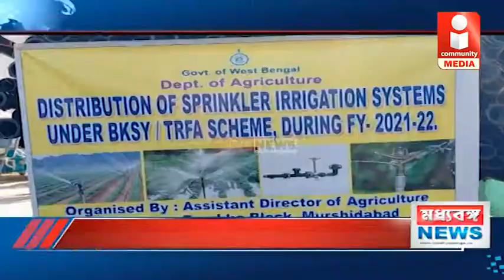কৃষকদের স্প্রিংকলার বিতরণ ফারাক্কায়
উন্নত প্রযুক্তিতে যদি শস্যক্ষেতে সেচ ব্যবহার করা হয় তবে কৃষকরা একদিকে যেমন জল বাঁচাতে পারবেন, তেমনই ফসলের ফলনও হবে ভালো। এটি কৃষির ব্যয়ও হ্রাস করে, ফলে কৃষকদের ভাল আয় হয়, কৃষকদের ফসল উৎপাদনের লক্ষ্যে স্প্রিংকলার বিতরণ করা হল ফারাক্কা ব্লকে।

Madhyabanga News